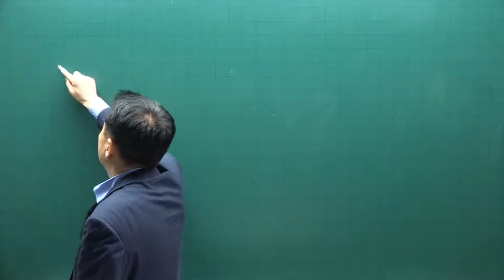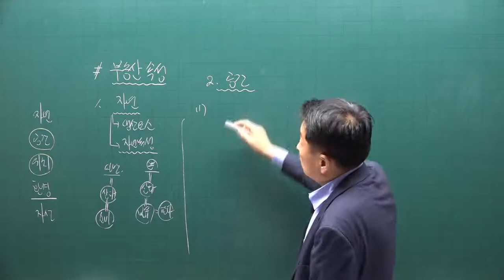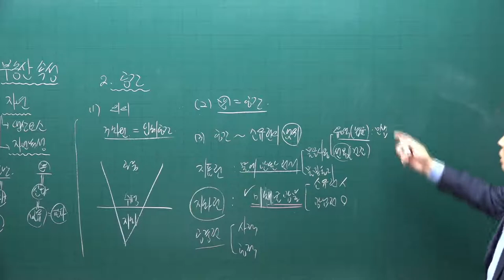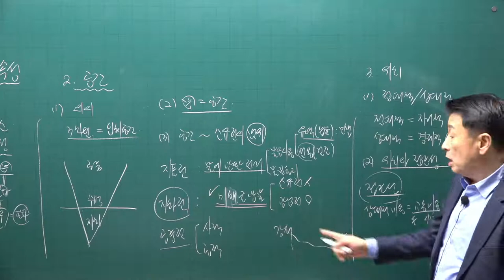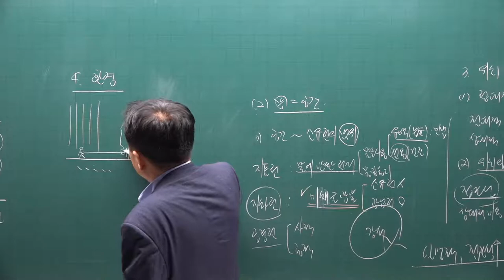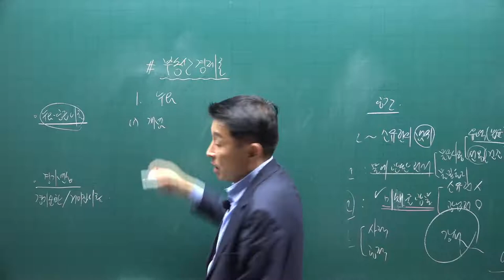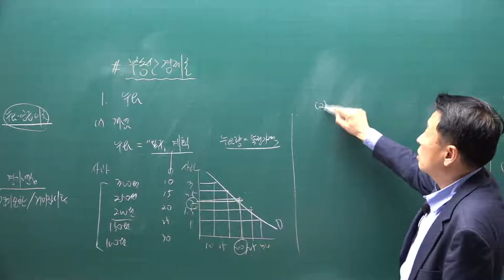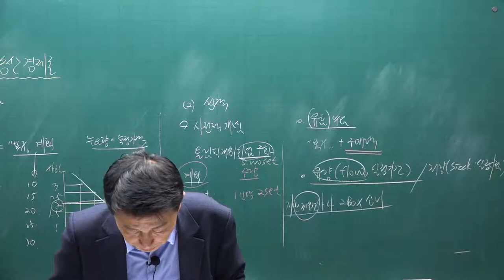[공전무] 2021년 공인중개사 학개론 기초입문 11-5